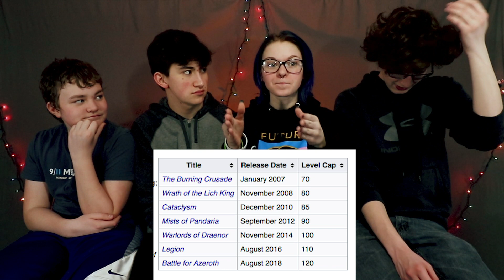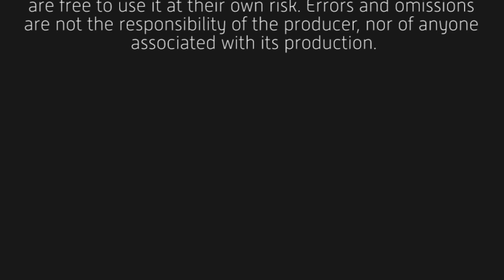Grack and Jack's Wild and Wack Adventures: Overwatch But Not Fortnite - Episode 4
In today's episode, Jack and Grace are talking about Overwatch with their guests, Kerry and Adam. They are also talking about not Fortnite. And guess what? Grace played World of Warcraft when she was 5 or 6 years old, so, that comes up!

Grack and Jack's Wild and Wack Adventures
 Featuring Grace and Jack
 Grace and Jack appear in this video with full guardian consent (on file).

With Kerry and Adam!

"Grack and Jack Intro" - Bill Snodgrass

"Mechanic Jungle" - Mo Stacks

"Blue Dispair 2 (Instrumental Version)" - Bo Järpehag

"Easily (Instrumental Version)" - Paisley Pink

NOTES AND HASHTAGS:

NoSmallCreator (No wait! They're Episodes!)